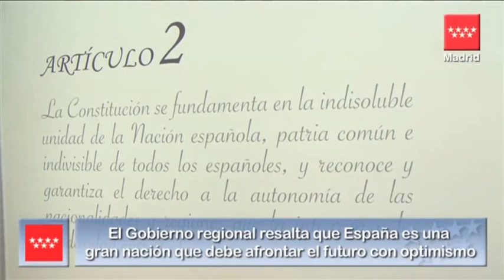Homenaje a la Constitución española en su XXXIII Aniversario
La presidenta regional, Esperanza Aguirre, ha apelado a "reforzar los consensos, buscar la concordia, subrayar lo que nos une como españoles y huir de querellas estériles" para hacer frente a la crisis durante el solemne acto que ha reunido en la Real Casa de Correos al Gobierno regional y una amplia representación de la política, justicia, economía, cultura y deporte, para celebrar el 33 aniversario de la Carta Magna.